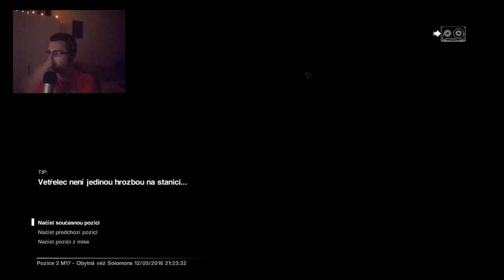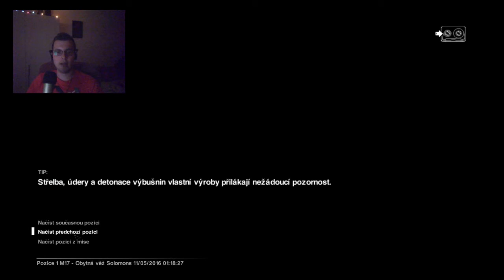Alien: Isolation | LIVEPLAY #7 - 1/2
Finále je tu.. ;)